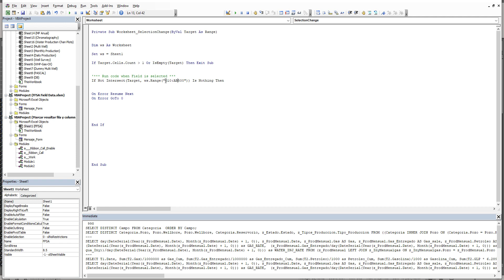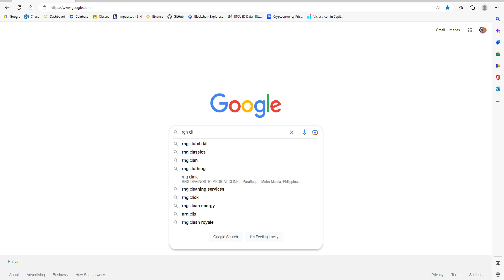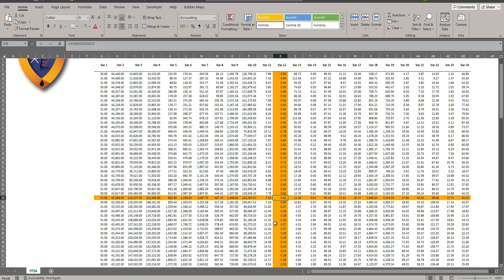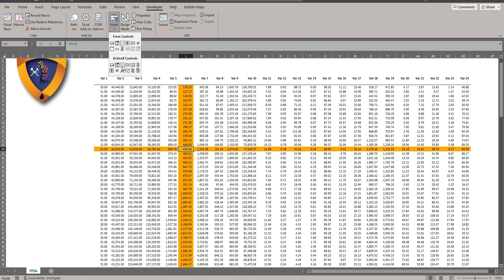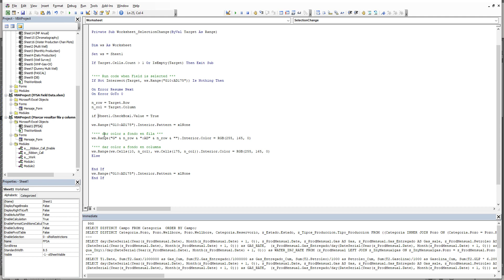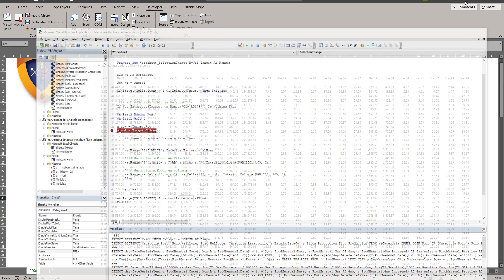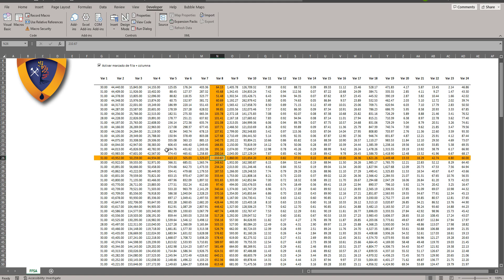Marcar o resaltar fila y columna de forma interactiva con MS Excel VBA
Para localizar información en tablas grandes.

Para recibir actualizaciones, archivos, etc. pueden unirse al